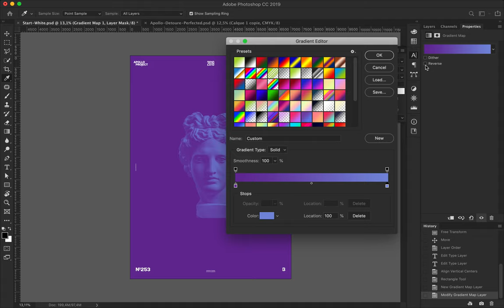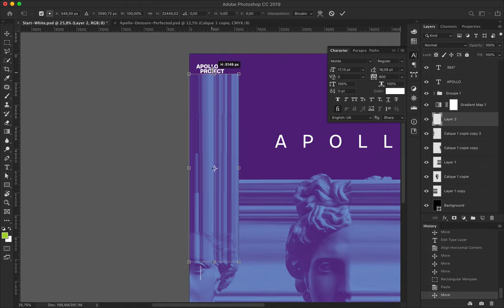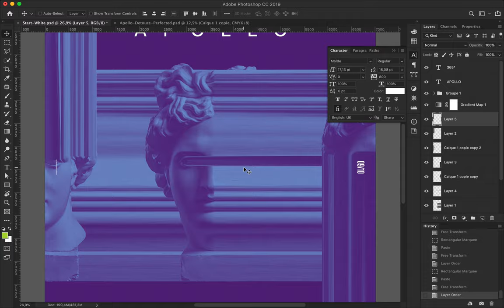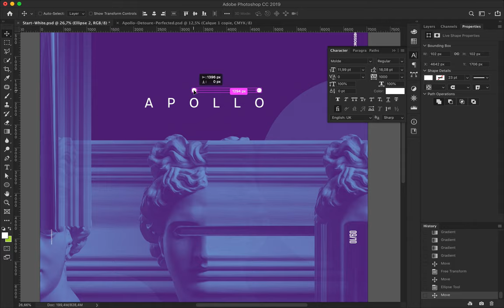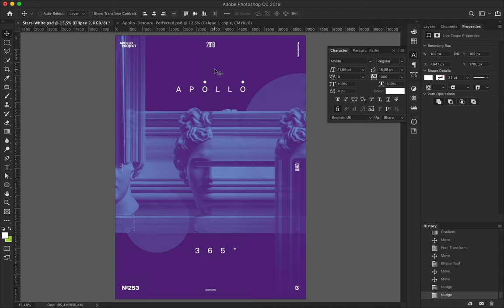Speed Art Poster #253 Transition #2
Transition #2 announce a new poster mini-series! Yes, it is! Same style, element, and effect with different colors, arrangement, and other stuff according to my ideas.